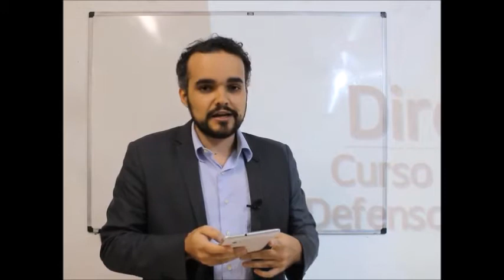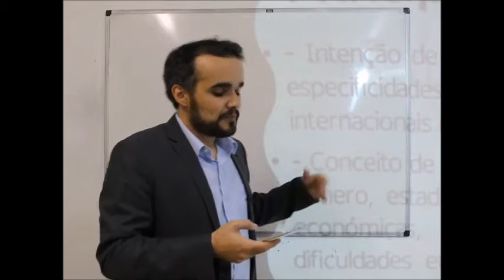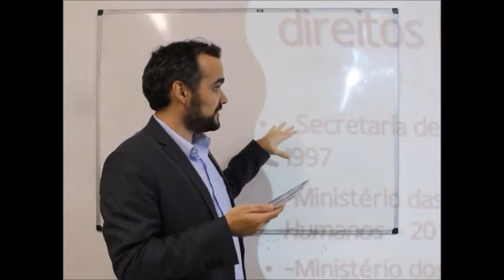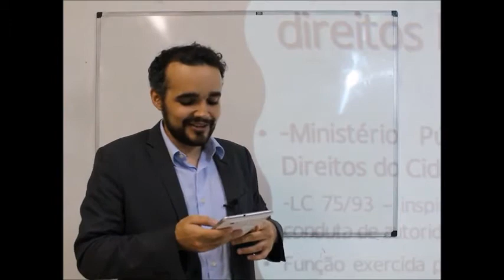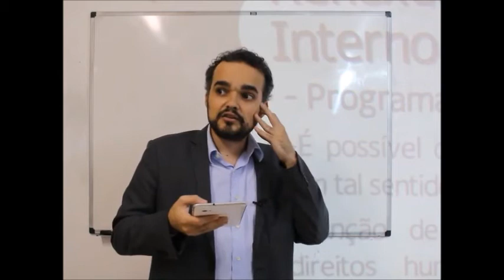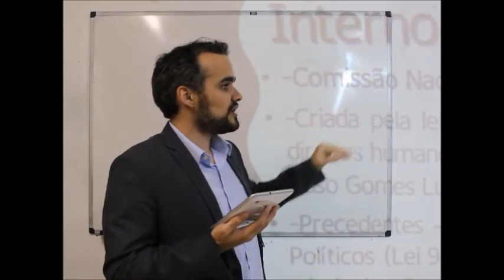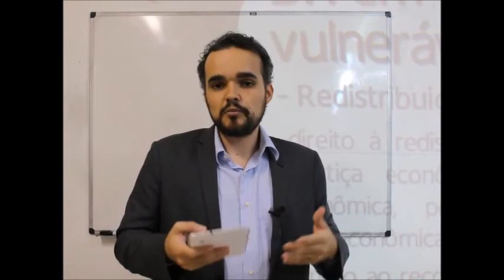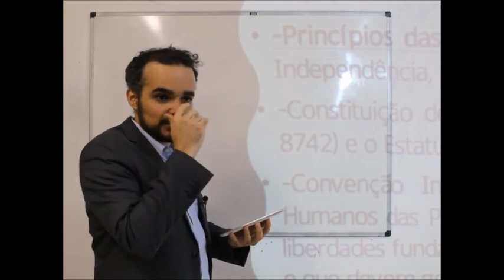Direitos Humanos - 2º Curso - Aula 23 - Davi Quintanilha - 10/05/2018